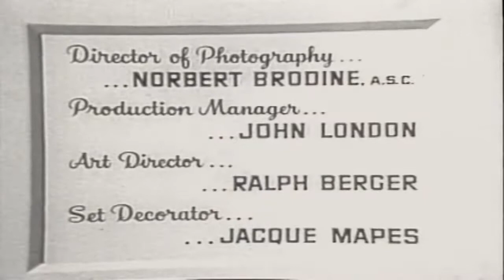The Loretta Young Show 50s TV Drama episode 1 of 29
This video has been restored and compiles under Public Domain and Derivative Works guidelines by Timeless Television. The Loretta Young Show (originally known as Letter to Loretta) is an American anthology drama television series broadcast on Sunday nights from September 2, 1953, to June 4, 1961, on NBC for a total of 165 episodes. The series was hosted by actress Loretta Young, who also played the lead in various episodes.